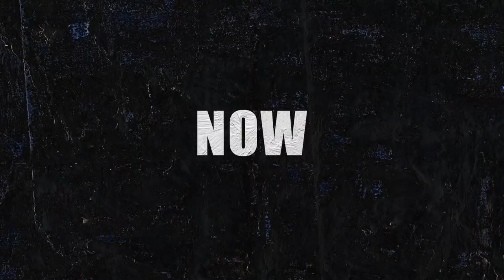EPIC EUROPEAN MURAL TOUR - Trailer HD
Coming up next... Grenoble, Paris, Madrid, Barcelona, Berlin, Finland, London, Beirut...

Really Slow Motion - To The Top

Composer: Phil Lober
Track: To The Top
Album: Illume